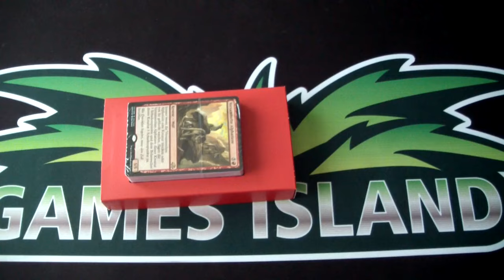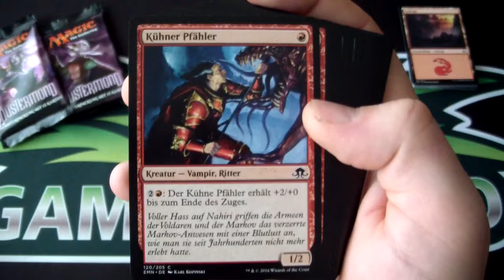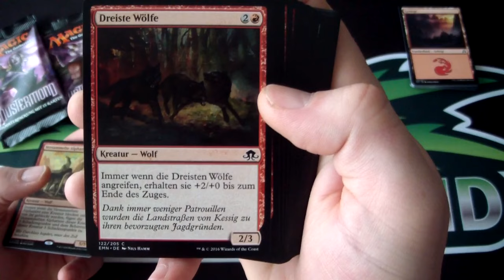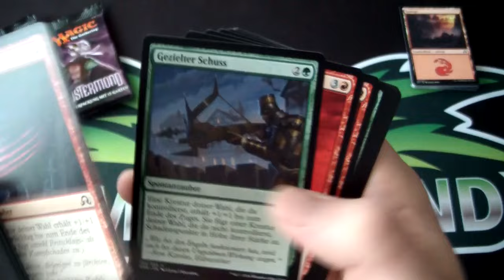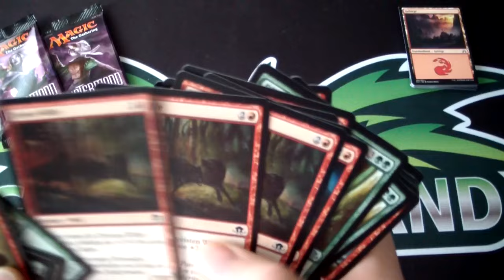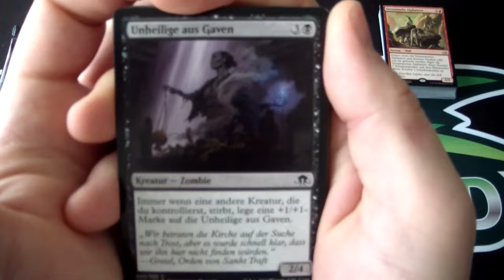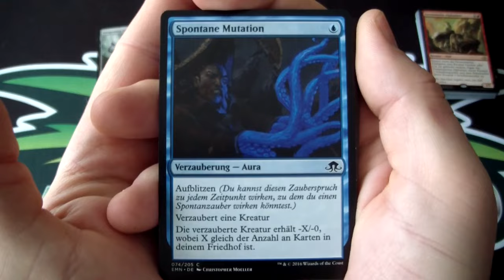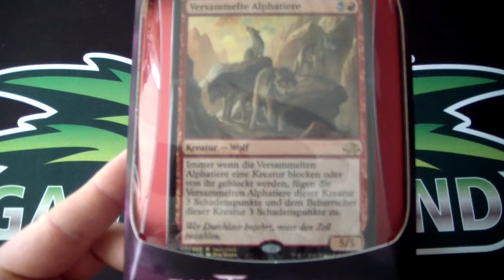Magic: The Gathering Düstermond - Ungezähmte Wildnis Unboxing (Intro Deck) [Deutsch] [HD]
Mit freundlicher Unterstützung durch einem der größten Onlinehändler für Magic-Neuware in Deutschland & Europa

Du suchst einen Store in Deiner Nähe? Mit dem Locator findet man leicht Mitspieler. Als Anfänger bekommt man dort auch ein kostenloses Sample Deck und kann natürlich leicht andere spannende Dinge entdecken, wie z.B. ein Intro-Pack oder eine Deckbau-Box

Wer einfach nicht genug von Magic bekommt, darf sich natürlich gerne auch auf der offiziellen Homepage tiefer ins Multiversum vorwagen. Seit einigen Wochen sind die Kolumnen ‚Making Magic‘, ‚Uncharted Realms‘ und ‚Latest Developments‘ auch auf Deutsch verfügbar!

Ihr braucht Hilfe bei Regelfragen oder Deckbau?